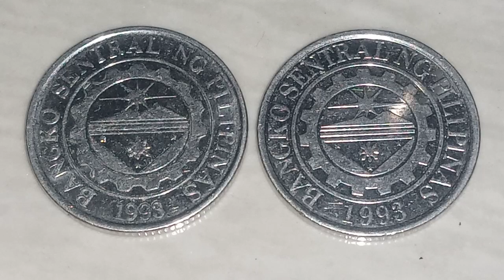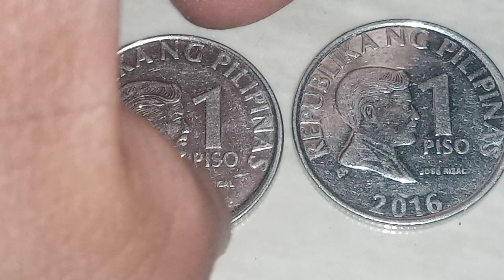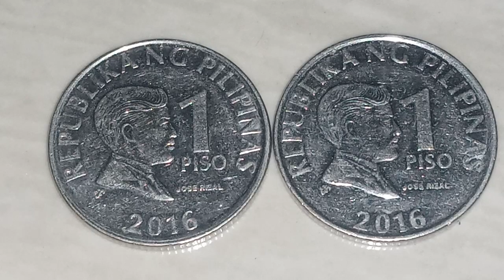1 piso with low mintage / meron ka na?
Collecting rare coins
Buying rare coins
Completing my collection of coins
2016 1 piso reverse 3